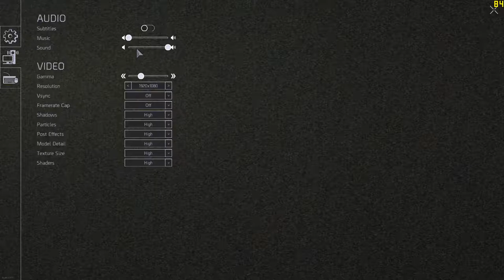GTX 1050 Ti 4GB On Republique Remastered @ 1080p High/Ultra Settings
Republique Remastered Tested with the GTX 1050 Ti 4GB + i5 2310 @ 1080p High/Ultra Settings.

PC SPECS:

CPU: i5-2310 Quad-Core @ 3.09GHz 6MB Cache
Motherboard: Gigabyte H61M
Video Card: Geforce GTX 1050 ti 4GB GDDR5
RAM: 12GB
PSU: 400w

Any Lag Or Stutter Seen In The Video Is From FRAPS & GeForce Experience Running At The Same Time.